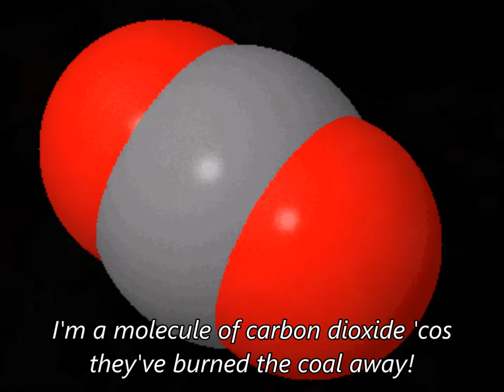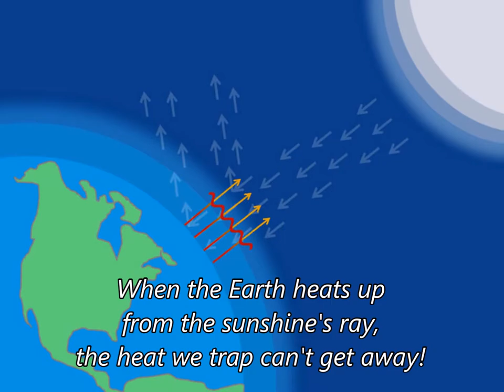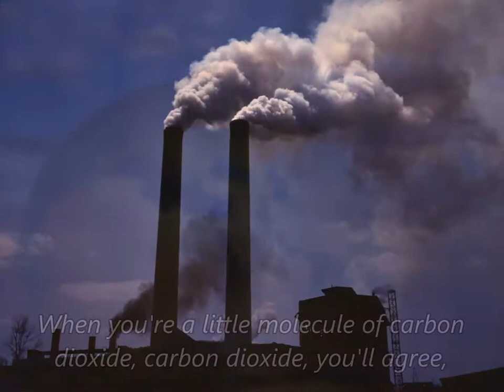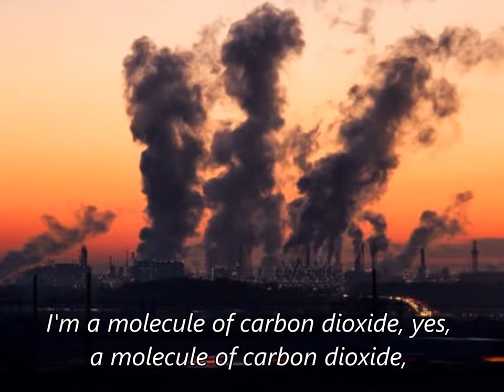The Greenhouse Gas - from Child of the Future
The Greenhouse Gas is a ragtime song from the 1991 children’s musical play Child of the Future, an environmental play with eight songs, script and music scores, all available free of charge The Greenhouse Gas is sung by a collection of characters dressed as molecules of carbon dioxide. They warn the “dirty dozen” soldiers about the causes and perils of global warming.

THE GREENHOUSE GAS – lyrics
1. I'm a little molecule of carbon dioxide –
    Carbon dioxide, that's me!
    Far above the cities with their high-rise blocks I
    Drift around all day.
    I came out of a big tall tree,
    So fine and free, but now I'm a
    Molecule of carbon dioxide 'cos they've
    Burned the trees away!

2. I'm a little molecule of carbon dioxide –
    I came out of a lump of coal,
    From a deep, dark hole, but now I'm a
    Burned the coal away!

3. I'm a little molecule of carbon dioxide –
    I came out of a drop of oil,
    From below the soil, but now I'm a
    Burned the oil away!

Chorus:
    I'm a greenhouse gas, like a sheet of glass!
    When the Earth heats up from the sunshine's ray,
    The heat we trap can't get away!
And the heat we trap can't get away! Hey, Hey, Hey! So.

4. Ev'ry little molecule of carbon dioxide,
    Carbon dioxide, like me,
    Makes the cosy blanket round 'em all get thicker.
    And the Earth'll warm up quicker!
    Make 'em learn that they mustn't burn
    All the fuel a-way, because I'm a
    Molecule of carbon dioxide and that's
    How I'm going to stay!

Chorus:
    And the heat we trap can't get away! Hey, Hey, Hey!  When...

5. .you're a little molecule of carbon dioxide,
    Carbon dioxide, you'll agree,
    You can't just put me in a cardboard box; I'd
    Like them all to see – they'll
    Have to get their energy
    In a clean, green way because I'm a
    Molecule of carbon dioxide, yes a
    Molecule of carbon dioxide, I'm a
    How I'm going to stay!          Hey!